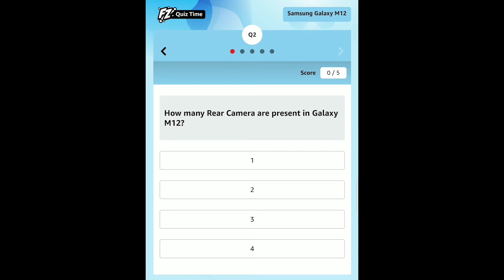Galaxy M12 Quiz - Galaxy M12 | Amazon Galaxy M12 Quiz